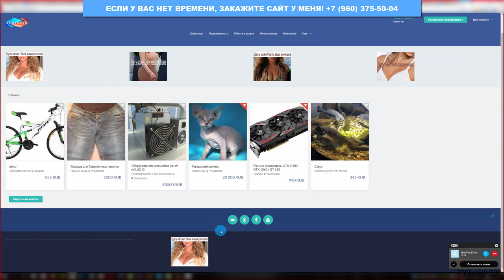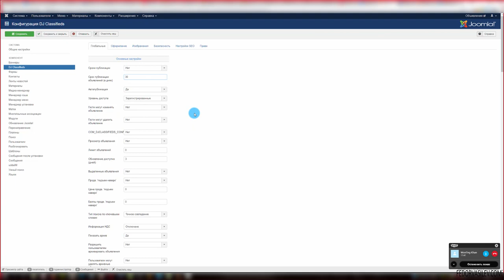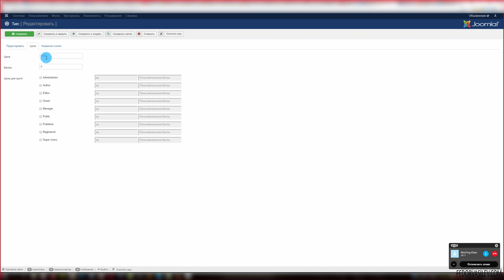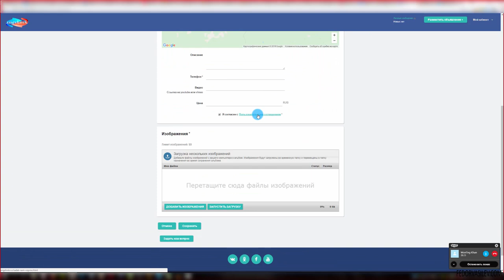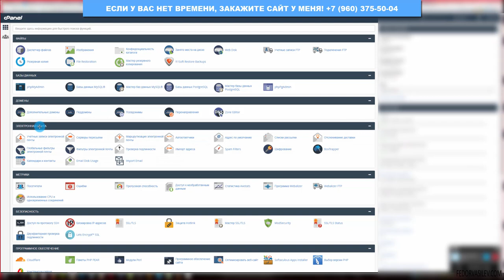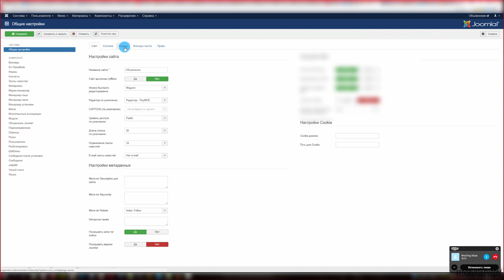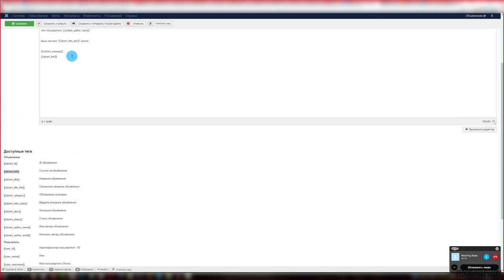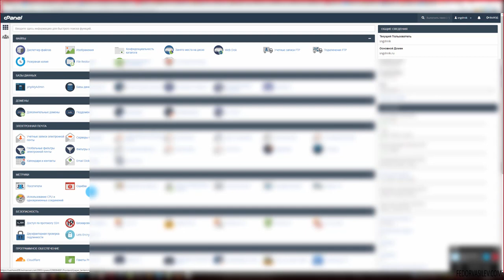Доска объявлений DJ-Classifieds Joomla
В этом видео я сдаю сайт доски объявлений клиенту, и отвечаю на его вопросы, показываю как администрировать сайт на компоненте DJ-Classifieds Joomla.
Вы всегда сможете заказать сайт у меня, точно так же по завершении работ, я провожу по скайпу трансляцию в реальном времени, научу вас управлять вашим сайтом, и отвечу на все ваши вопросы, такие трансляции входят в стоимость сайта.  Цены на сайт могут быть ниже, все зависит от ваших потребностей.